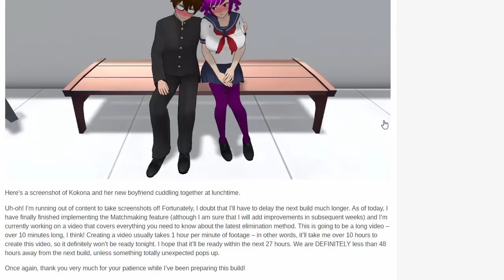Yandere Simulator#45 จูกุ เรน ชายผู้ปราบคิระ !! (ตำนานแห่ง Death Note ภาค 2)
เปิดตัวคู่ปรับของคิระ !!
ใครยังไม่ได้ดูเดธโน็ตพาร์ทแรก แนะนำให้ไปดูก่อนนะครับ 55555555

* Have Fun